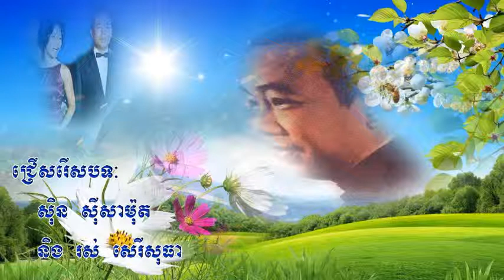ស៊ិន ស៊ីសាមុត កុំស្មាានបងភ្លេច